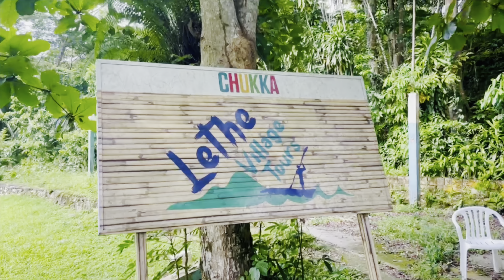Heard’s Jamaican Vacation Part 2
Will and Dree travel to Jamaica part 2